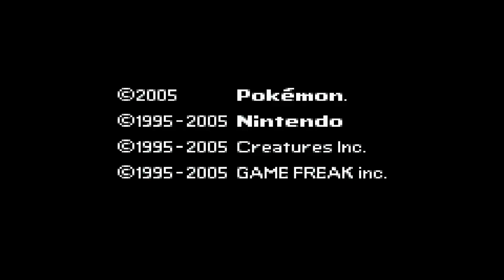Pokémon Emerald - Part 1: Ted Cruze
Micheal Jackson sang Thriller

Ted Cruz liked porn on Twitter